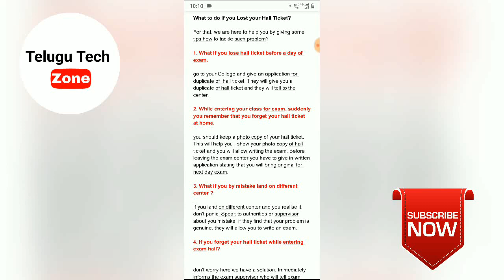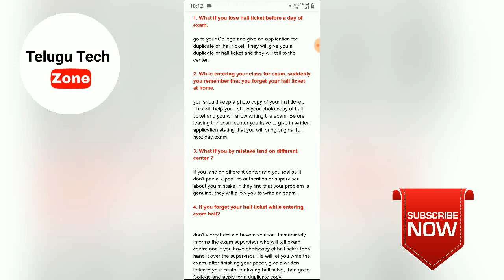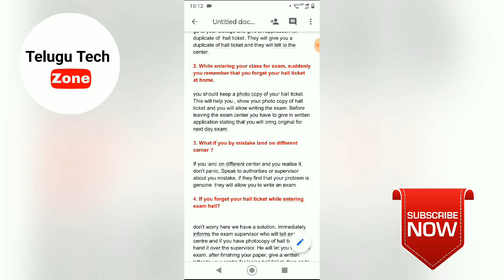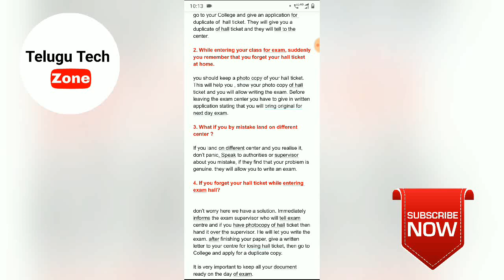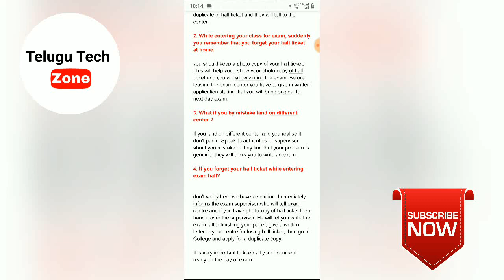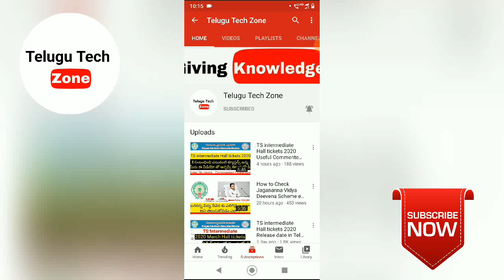How to Download intermediate Hall tickets 2020 if it is missed in Telugu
How to Download AP intermediate Hall tickets 2020 in Telugu

How to Download TS intermediate Hall tickets 2020 in Telugu

Sources:
Thumbnails and Logo Making By PixelLab App